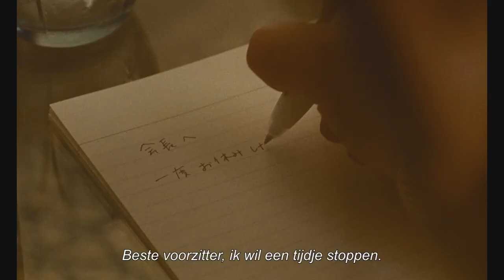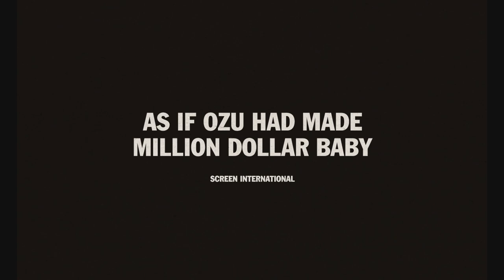SMALL, SLOW BUT STEADY - Trailer NL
SMALL, SLOW BUT STEADY - 20 juli in de bioscoop.

Keiko is een jonge vrouw met een gehoorbeperking en maar één droom: professioneel bokser worden. Ondanks de grote uitdaging spendeert ze elke vrije minuut in de ring, waar ze dankzij haar toegewijde coach haar mannetje staat. Maar wanneer haar vertrouwde boksclub dreigt te sluiten vanwege de pandemie en de kwakkelende gezondheid van haar coach, maakt een angst zich meester van Keiko. Haar grootste obstakel blijkt niet haar volgende gevecht, maar om zichzelf en haar drijfveer te begrijpen.

Small, Slow but Steady is een intiem portret van een eigengereide jonge vrouw op zoek naar haar wilskracht om te boksen. Regisseur Shô Miyake baseerde zijn film losjes op de autobiografie van Keiko Ogasawara, de eerste professionele vrouwelijke bokser met een gehoorbeperking in Japan. Zijn op prachtig 16mm geschoten karakterstudie werd door Kinema Junpo uitgeroepen tot beste Japanse film van 2022 en won CinemAsia’s Jury Award in 2023.

Regie: Shô Miyake
Met: Yukino Kishii, Tomokazu Miura, Masaki Miura, Shinichiro Matsuura